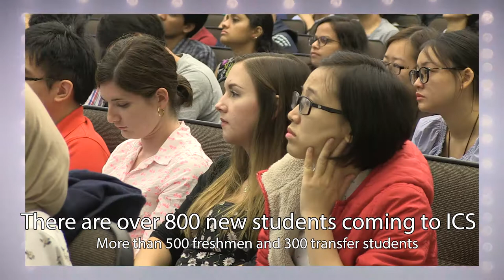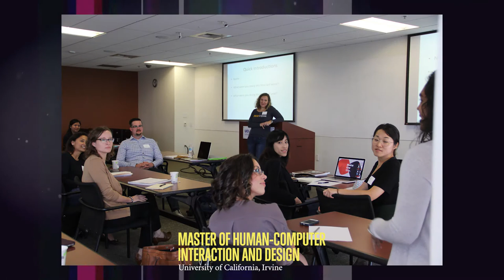Welcome Week 2016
The ICS community welcomed more than 1,000 new freshmen, transfer and graduate students for Fall 2016. Welcome Week kicked off Sept. 18 with the campuswide new student convocation, followed by Dean Hal Stern's official welcome and the Anteater Involvement Fair, which featured over 100 student organization booths.

The video also features highlights of an ICS faculty panel and student club introductions.

ICS is happy to have a new Data Science Major

and a Masters in Human Computer Interaction and Design.